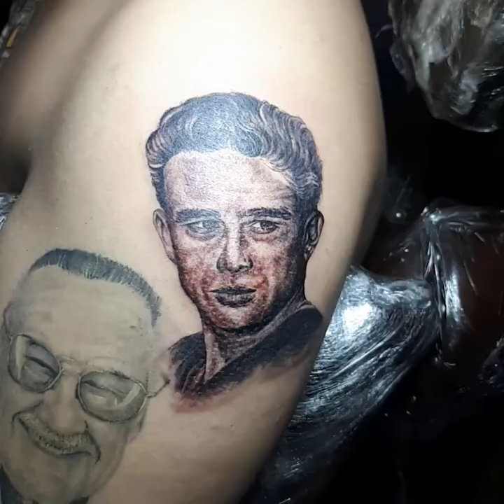James Dean Tattoo